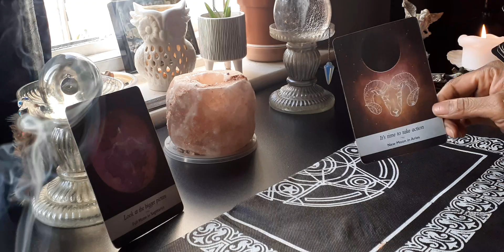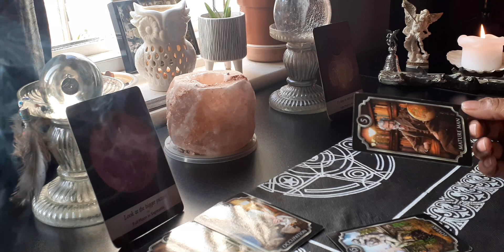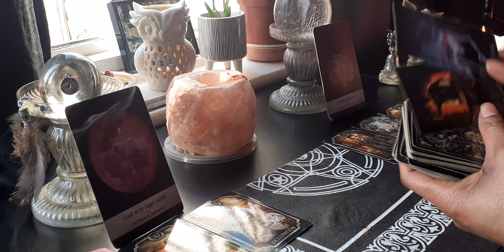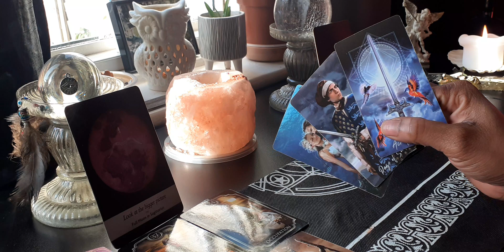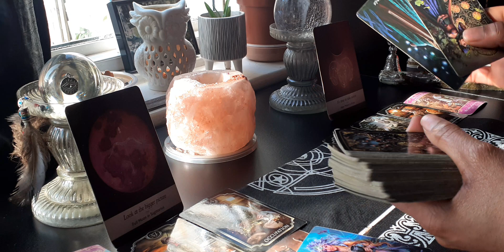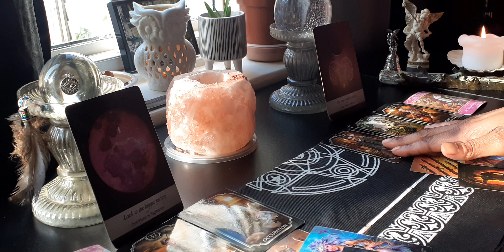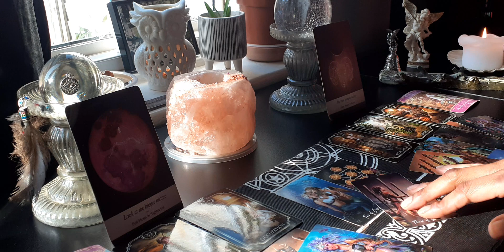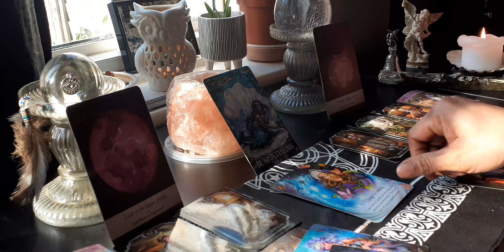Virgo ♍ Dealing With A Earth Sign 🌎 (Too Many People Involved 🤯🙊)